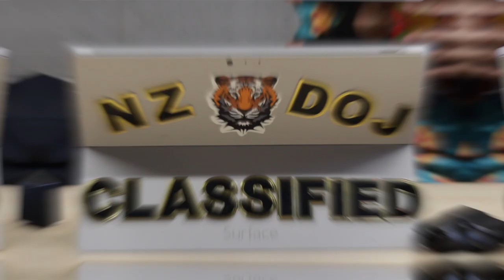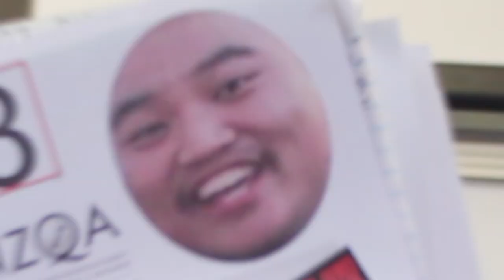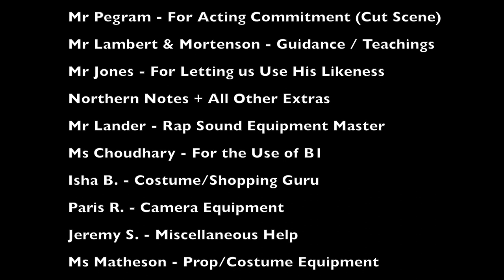Burnie's Isle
In competition at the 2018 Noscars.  Nominated for Best Editing/Sound, Performance (Isaac Andrews, Direction.  Winner Best Script and Audience Choice Award.

Hilarity and joyful whimsy ensues as the contestants in a reality TV show try to survive an inept murderer on a deserted island. Did someone say teacher rap battle?